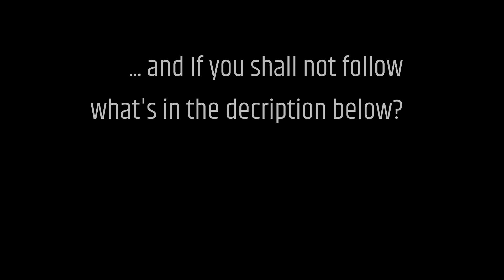RADIO AFTER HOURS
If you prefer "Scary Misiu" to stay out of your way simply register for Polish Independence 10K/5K Run/Walk